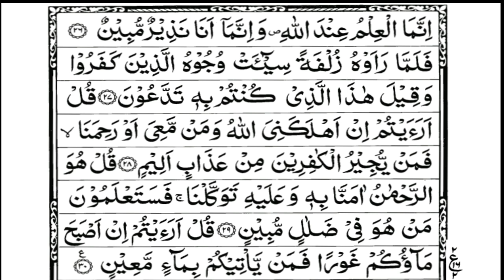Surah Al Mulk 67 اَلْمُلْك | Reading before sleeping is a part of Sunnah | protects from the torment